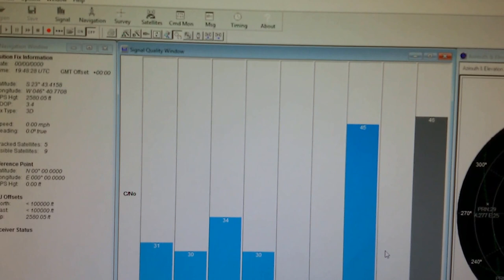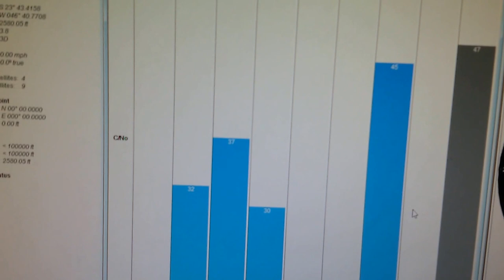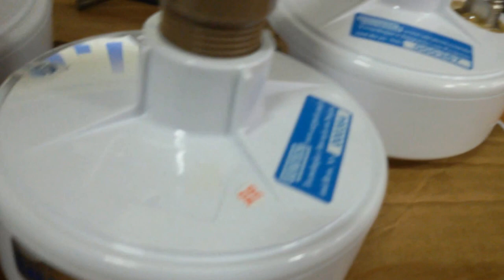Aprensentando Antena de GPS para uso em sincronismo de Dados e relógios de Precisão SERGTECH SERGTEC